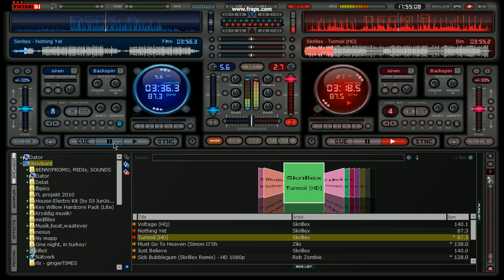Skrillex - mix with VDJ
How to make an easy mix in VDJ!